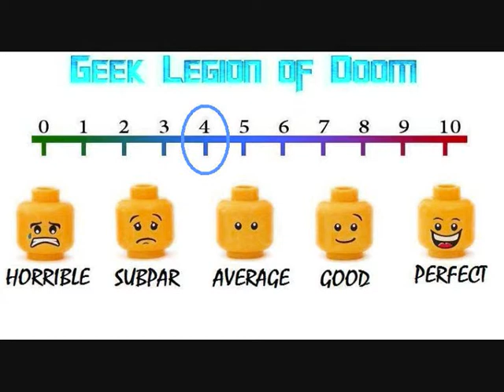WRAITH ( 2017 Lance Henriksen ) Haunted House Horror Movie Review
After living in an old mansion for almost 10 years a family suddenly discovers a ghost-like presence trying to communicate with them. A super-natural thriller.